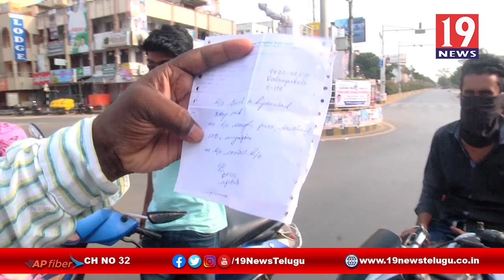హైదరాబాద్ నుంచి కాకినాడకు వచ్చిన దంపతులకు కరోనా నార్మల్ - తూర్పుగోదావరి జిల్లా